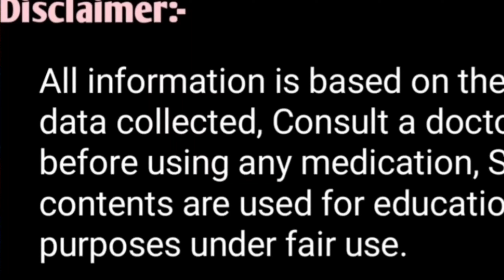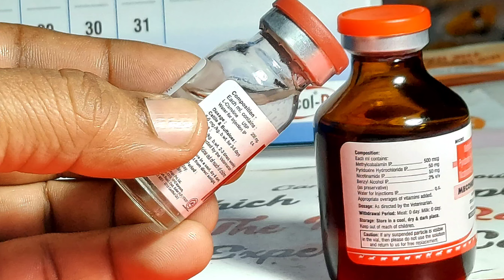👉बकरे बकरियों कमजोर हैं||जूगाली नहीं कर रही है||भूख नहीं लग रही है तो||यह 2 इंजेक्शन लगवा लो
Bakre Bakriya kamjor hai juggali nai kar rahi hai bhookh nai lag rahi hai to ye 2 injection lagva do
बकरे बकरियों कमजोर है भूख नहीं लग रही है तो यह  दो इंजेक्शन लगवा दो

बकरियां खाना नहीं खा रही है सुस्त हैं आंखों से पानी आ रहा है तो तो यह